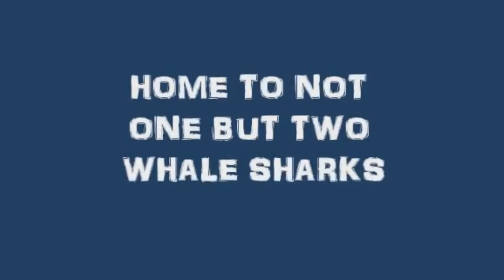Osaka Aquarium Kaiyukan, Osaka, Japan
January 2011

By the time this video was released Eoin was already well into Australia. However, he bums 30 Seconds To Mars so much that he wanted to take his time with the video and do it justice. He did quite well too. This one focuses around his visit to one of the worlds largest aquarium, The Osaka Kaiyukan.

Eoin Says: "Finally I made a video that didn't skip and was actually in time with the music. Focusing on the Ring of Fire (Pan Pacific Volcanic Zone) and the Ring of Life (Pan Pacific Life Zone), KAIYUKAN Aquarium respects the dignity of life and natural environment"